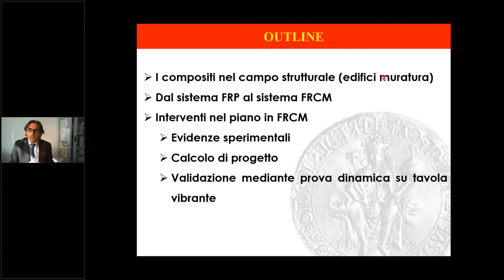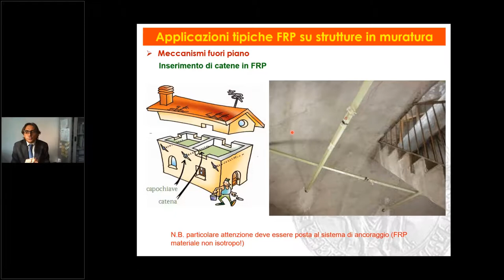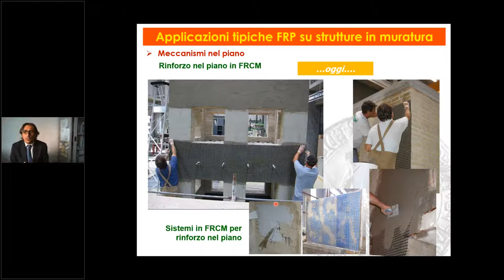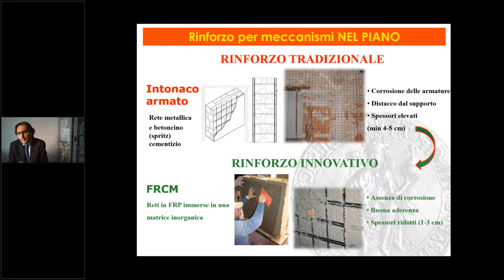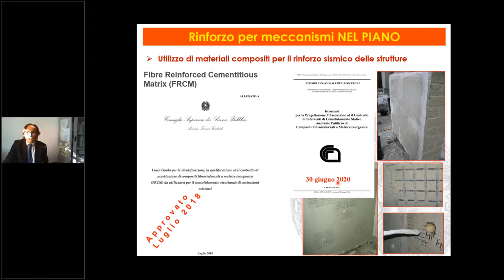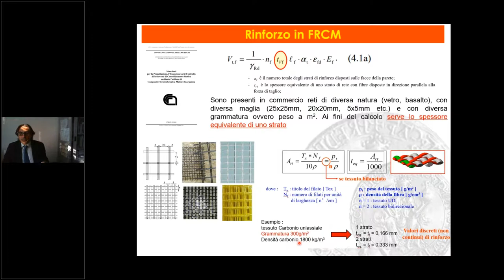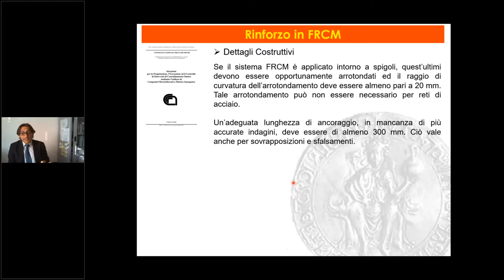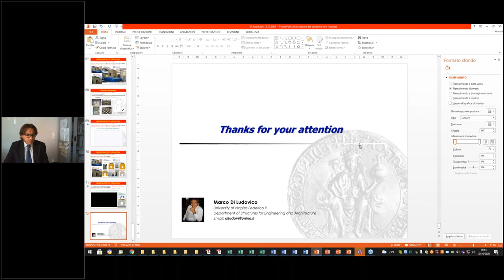I sistemi in FRCM: principi e criteri di progettazione per il rinforzo sismico di edifici esistenti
I sistemi in FRCM: principi base e criteri di progettazione per il rinforzo sismico di edifici esistenti

Relatore:
Prof. Ing. Marco Di Ludovico - Università degli Studi di Napoli Federico II

Se volete sempre rimanere aggiornati sui nuovi webinar S.T.A Data potete unirvi al nostro canale Telegram.

Date un occhiata anche ai nostri social!